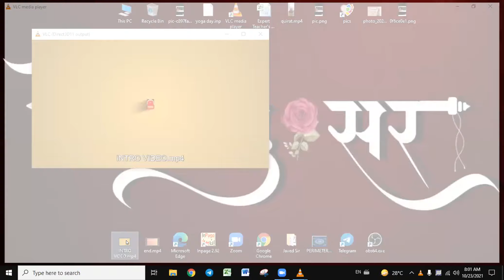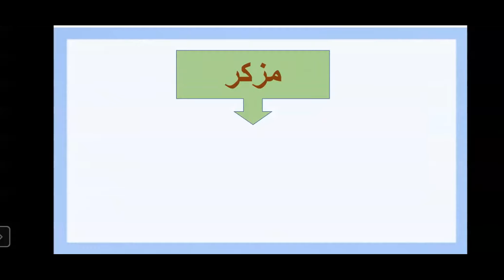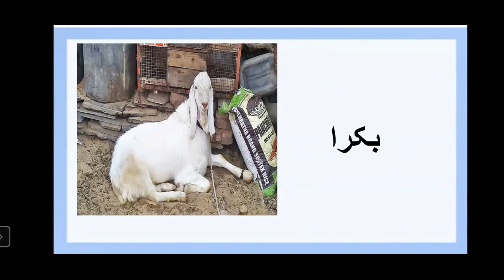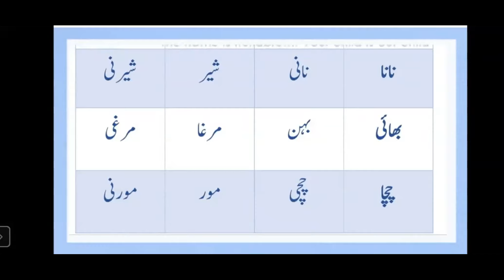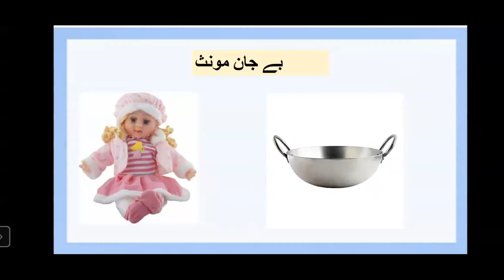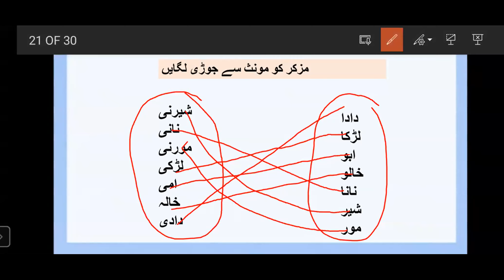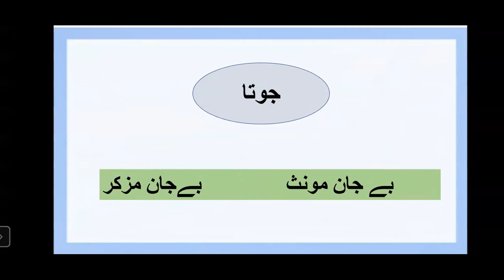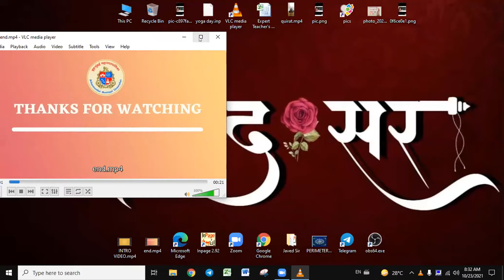std 4th Sub Urdu Topic Muzakkar muannas Expert Farheen